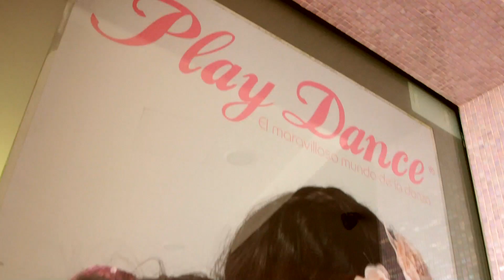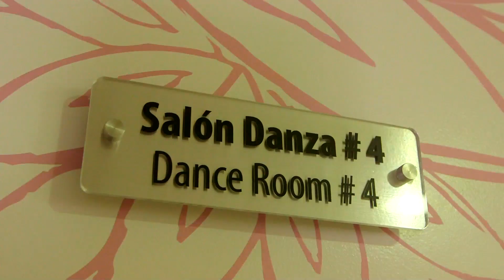Learn Salsa Dancing in Colombia: Let's Roam Colombia with Avianca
Courtney Scott learns three styles of Colombian dance including Salsa, Reggaeton and Vallenato.  After her dance lesson she meets up with travel blogger and Medellin expert, David Lee, from Medellin Living for a night on the town at Fonda Dulce Jesus Mio, a typical Colombian nightclub.